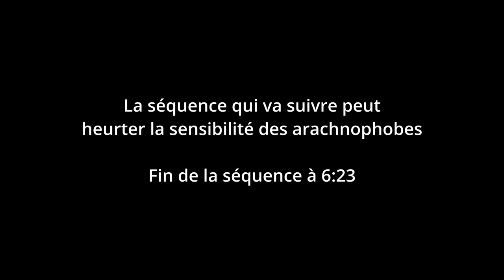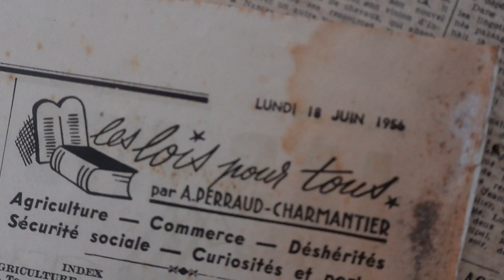Présentation de notre maison de plus de 150 ans - EP1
Bienvenue sur cette première vidéo où nous vous présentons la maison dans laquelle nous allons faire beauuucoup de travaux !

C'est notre premier achat pour tous les deux et on cherchait absolument une maison à rénover.

Nous ne connaissons pas la date exacte de construction de la maison mais d'après les artisans qui sont déjà passés sur le chantier et qui ont pu voir la façon dont elle a été construite, cette maison aurait au moins 150-200 ans.

Autant vous dire qu'il y a du travail 💪

❓N’hésitez pas à nous laisser vos conseils, avis et questions en commentaire, on se fera un plaisir de vous répondre 😊

À la semaine prochaine pour le début des travaux, et forcément on commence par un max de démolition !

Thomas & Marie ❤️

🔥 Suivez l’avancée du chantier au quotidien

- Notre caméra Sony ZV-1F
- Notre caméra embarquée GoPro Hero 11 Black
- Notre trépied

🛠  Le matériel qu’on utilise dans cette vidéo

- Nos gants HyFlex qui nous suivents dans tous nos travaux
- Notre niveau laser (avec tous ses accessoires)

Cela signifie qu'en achetant via ces liens, nous touchons un petit pourcentage du montant de ta commande sous forme de commissions. Ça ne te coûte rien de plus, alors si tu as besoin d’un des produits présentés, tu peux passer par ces liens, ça permet de soutenir la chaîne ! Merci ❤️)